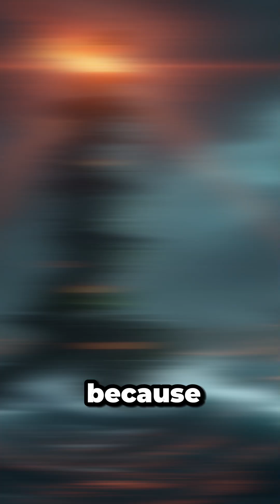history in a minute - The Woman Who Saved a Civilization Hypatia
She didn’t command armies  she defended something far more powerful: knowledge.
Hypatia of Alexandria was the last great mathematician, astronomer, and philosopher of the ancient world. At a time when empires fought and religions clashed, she stood as a beacon of reason, teaching science, preserving ancient wisdom, and guiding generations of scholars.

But her brilliance became her threat. Political rivals feared her influence, and in 415 CE, she was brutally murdered not for a crime, but for daring to think freely. Her death marked a turning point in history, symbolizing what happens when ideas are destroyed before buildings ever are.

Was Hypatia the last guardian of ancient science? And could her legacy have saved centuries of lost knowledge?